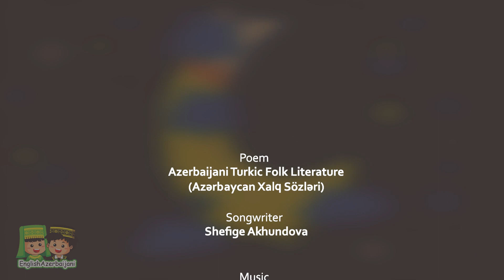Azerbaijani Turkic Lullaby for Babies- Uşaqlar Üçün Layla-لالایی ترکی برای کودکان